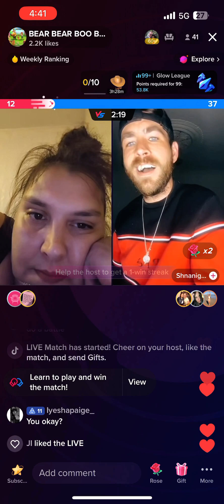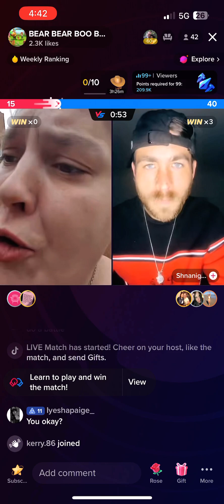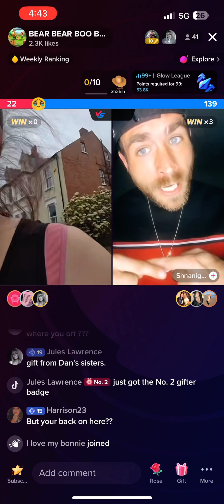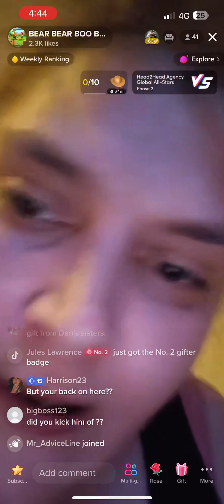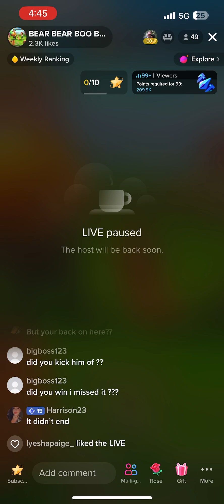This guy was to sweet! She bare faced lied to him like she does everyone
Spilling her bs as per, this guy was lovely and had no idea of her lies